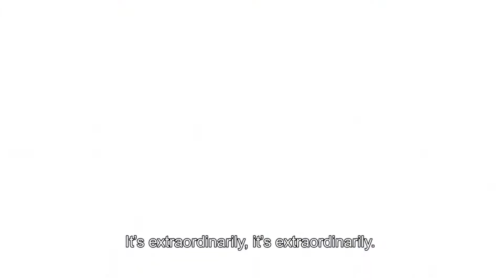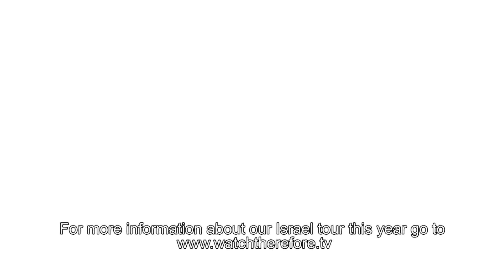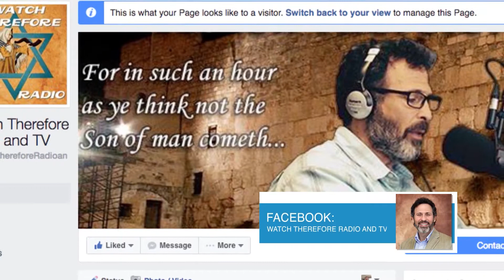3-18-17 Pastor Oded Shoshani